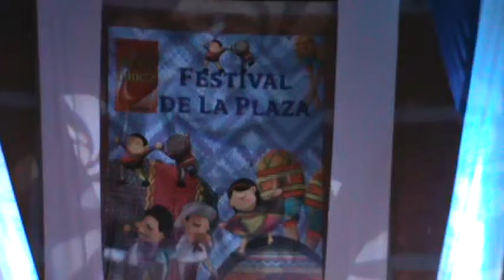Jesus Mansilla, Si Te Vas festival del Mono Nuñez Colombia